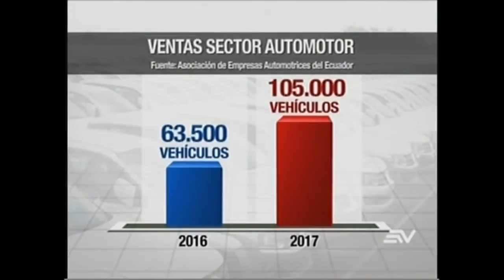Las ventas en el sector automotor se recuperaron durante el año 2017